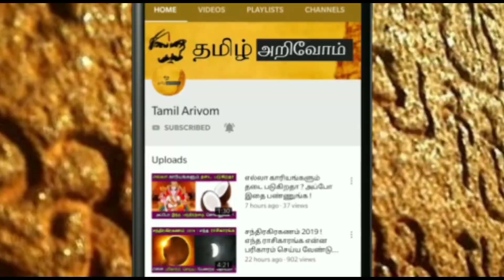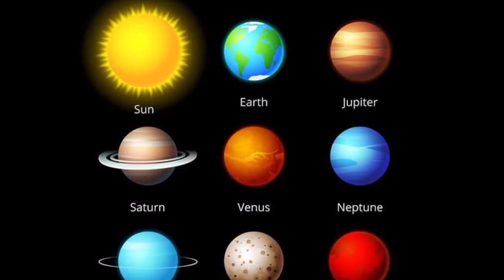சொந்த வீட்டில் சனி உச்சம் ! மகரம்,கும்பம்,மீனம்..இனிதான் உங்க ராசிக்கு ஆட்டம் வெறிதனமாக இருக்கும் !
சொந்த வீட்டில் சனி உச்சம் ! மகரம்,கும்பம்,மீனம்..இனிதான் உங்க ராசிக்கு ஆட்டம் வெறிதனமாக இருக்கும் !tamilarivom